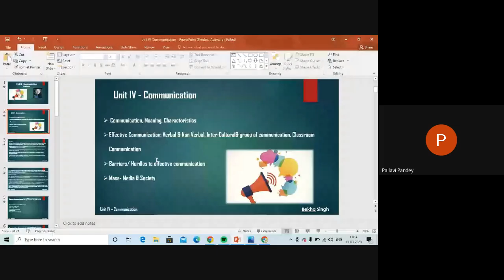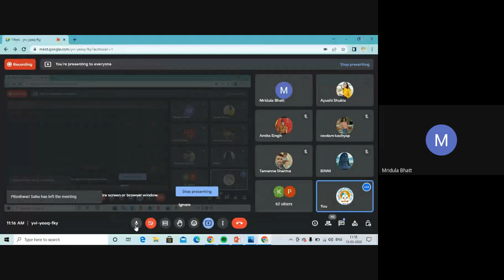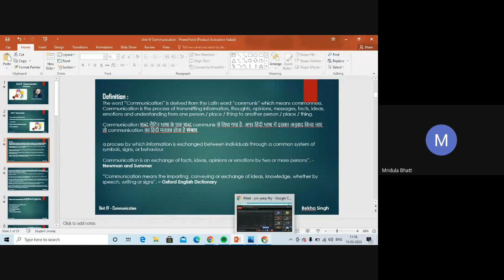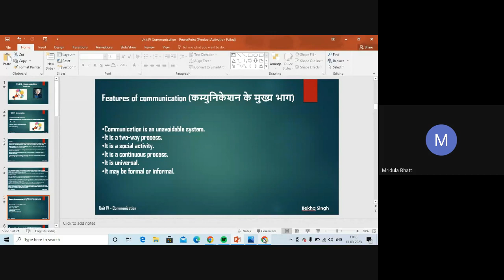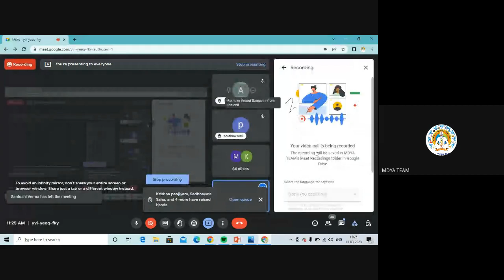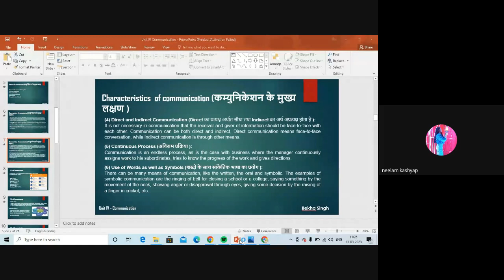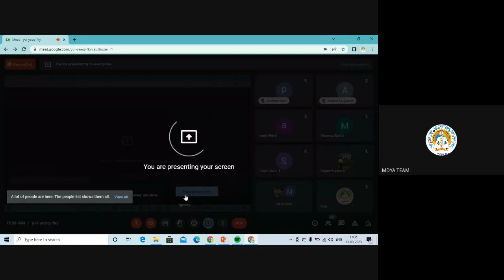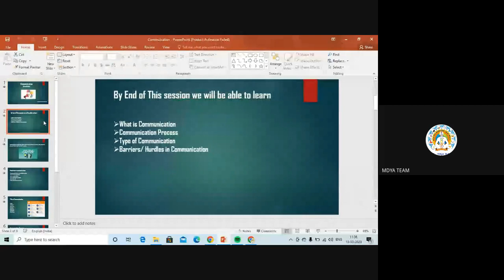C -02|Paper 1|Unit 4 | Communication| MDYA_B4| by Rekha Singh Rana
Direct indirect, verbal non verbal ,# continuous process of communication.
characteristics of communication
Direct and indirect communication